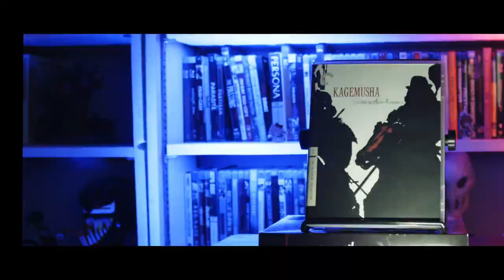Kurosawa in Color - Kagemusha (1980) 31/31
31 for 31 is a 31 movies in 31 days challenge about watching the films I've collected over the years but never actually watched.

Entry #31
KAGEMUSHA (1980)
A petty thief with an utter resemblance to a samurai warlord is hired as the lord's double. When the warlord later dies the thief is forced to take up arms in his place.
Directed by: Akira Kurosawa
Written by: Masato Ide, Akira Kurosawa
Starring: Tatsuya Nakadai, Tsutomu Yamazaki, Ken'ichi Hagiwara